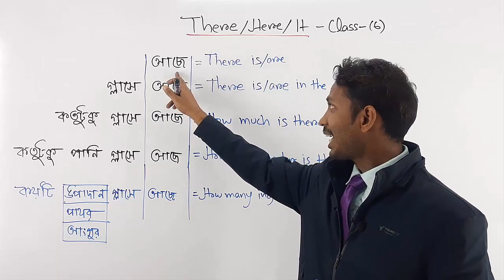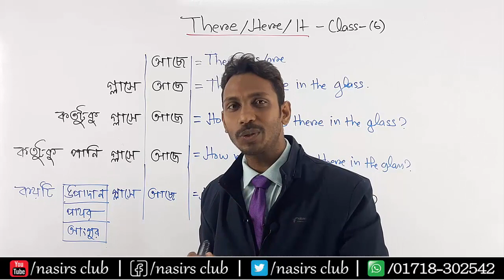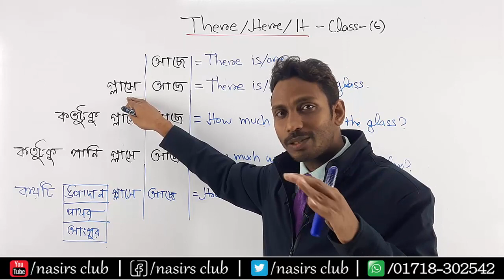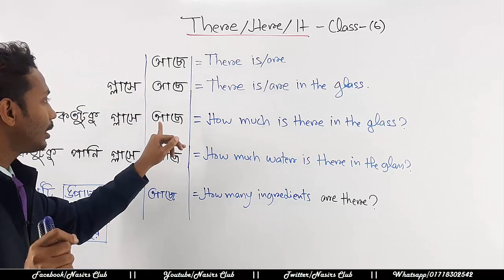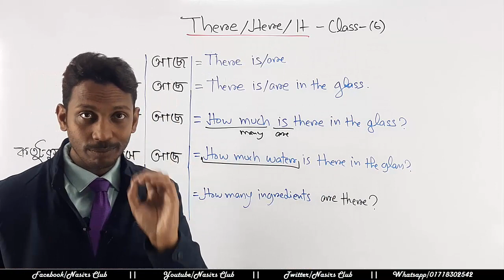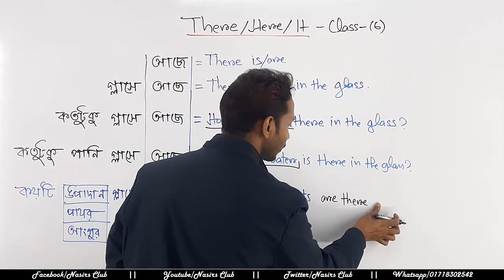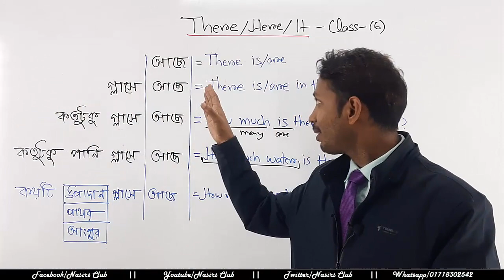Use of There & Here || How to Make WH Querstion with Introductory There || Class 6